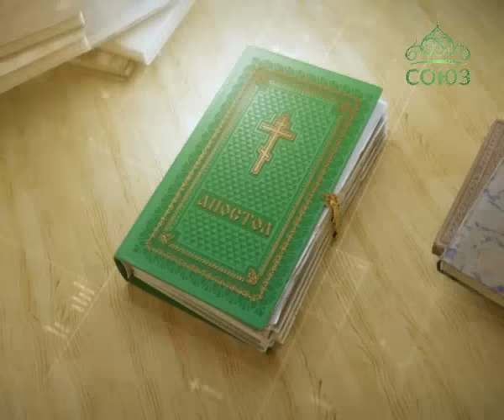Читаем Апостол. 10 июня 2016г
Святой Церковью читается Деяния святых апостолов. Глава 19, ст. 1–8.